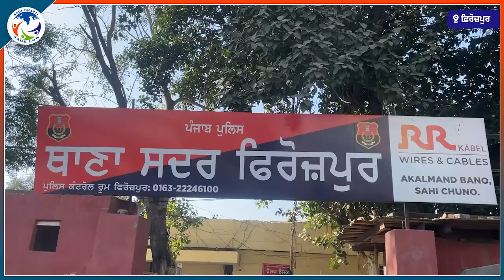ਫਿਰੋਜ਼ਪੁਰ ਚ੍ਹ ਹੋਈ ਬੇ*ਅ*ਦ*ਬੀ ਇਸ ਹਾਲਤ ਚ੍ਹ ਮਿਲੇ ਗੁ*ਟ*ਕਾ ਸਾ*ਹਿ*ਬ! ਸੇਅਰ ਜਰੂਰ ਕਰੋ।LatestNews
ਫਿਰੋਜ਼ਪੁਰ ਚ੍ਹ ਹੋਈ ਬੇ*ਅ*ਦ*ਬੀ ਇਸ ਹਾਲਤ ਚ੍ਹ ਮਿਲੇ ਗੁ*ਟ*ਕਾ ਸਾ*ਹਿ*ਬ! ਸੇਅਰ ਜਰੂਰ ਕਰੋ।